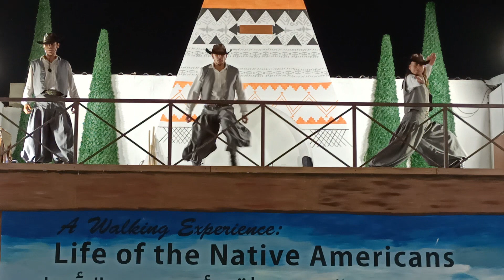Global village Native Americans